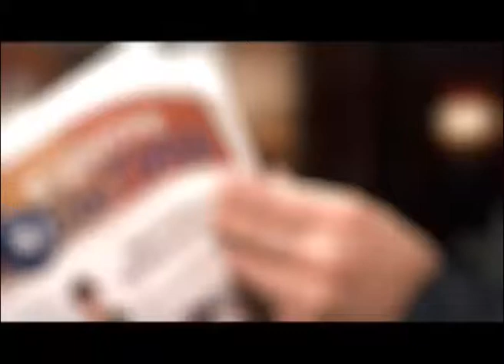Безопасность в мае (ВЦС от 29.04.14)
Весь личный состав УМВД переходит на усиленный вариант несения службы с первого по десятое мая. Для охраны общественного порядка выделят и дополнительные силы.